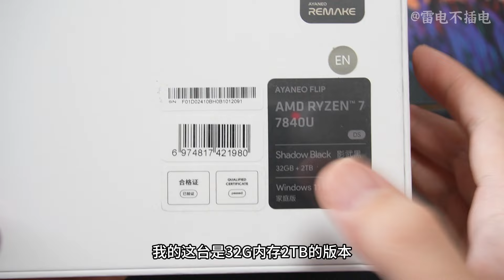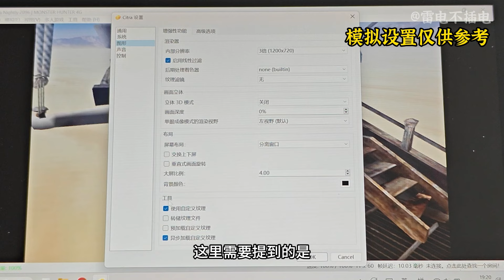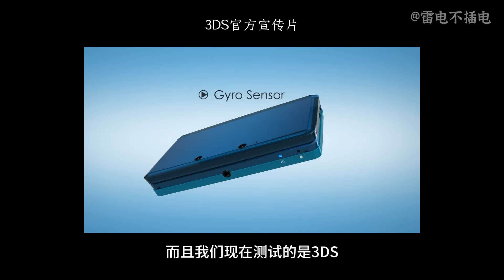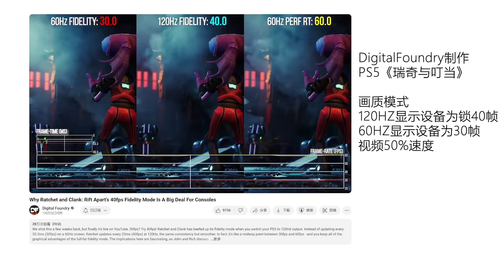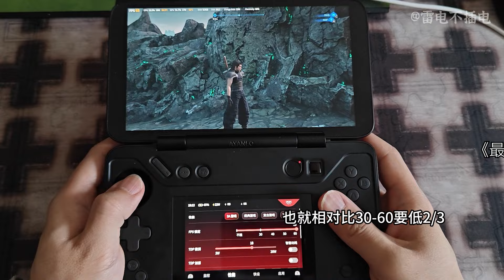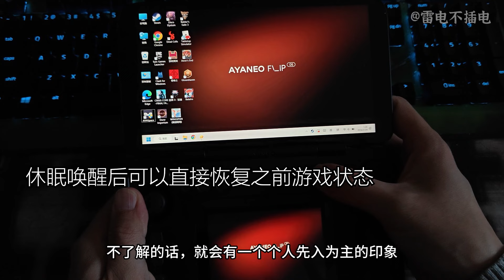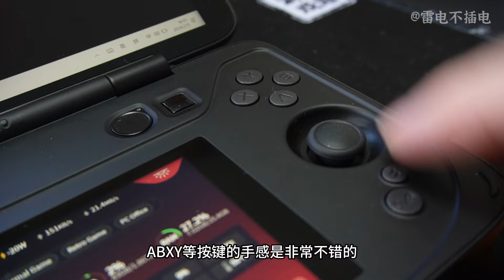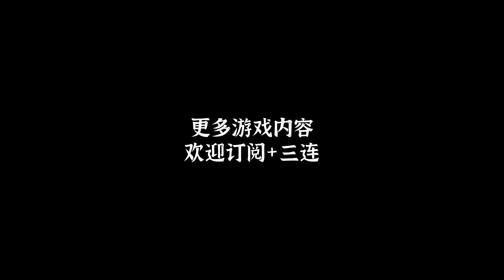双屏WIN掌机是最佳3DS模拟掌机么？AYANEO FLIP DS体验报告 - WIN HANDHELD REVIEW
AYANEO FLIP DS是一台双屏WIN掌机，搭载7840U，也有8840U的版本。为大家带来体验报告。
时间轴：
00:00 概述与参数
02:19 3DS模拟
09:19 副屏
10:53 性能释放
13:05 120HZ高刷屏
21:14 机身设计
25:52 总结优缺点